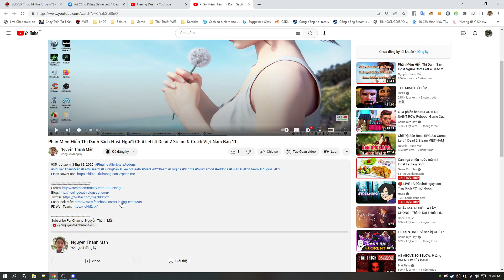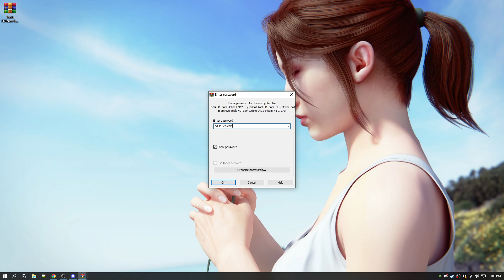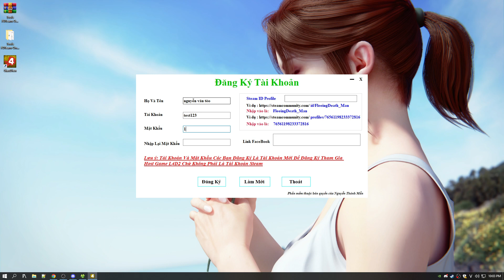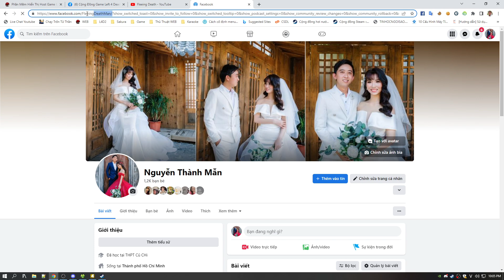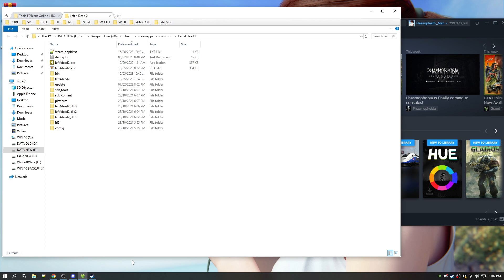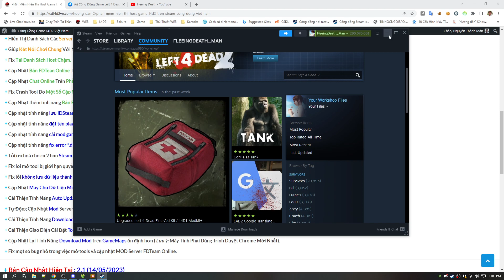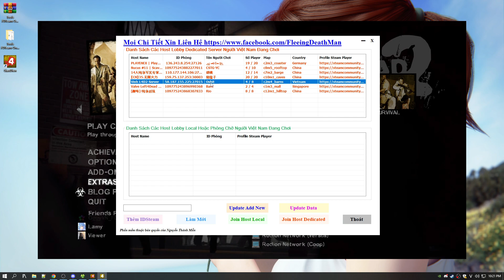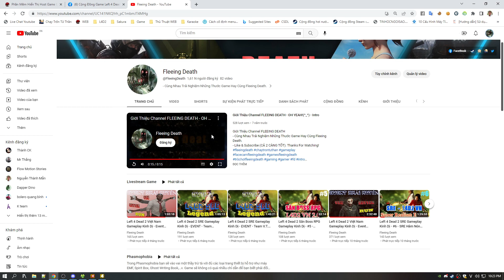Tool FDTeam Left 4 Dead 2 Online Steam Việt Nam #1 - Cài Đặt và Đăng Ký Tài Khoản Tool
Hướng Dẫn cài đặt phần mềm và đăng ký tài khoản trên tool ,dùng chức năng Hiển Thị Danh Sách Host Người Chơi Left 4 Dead 2 Steam Tool FDTeam Left 4 Dead 2 Online Steam Việt Nam.